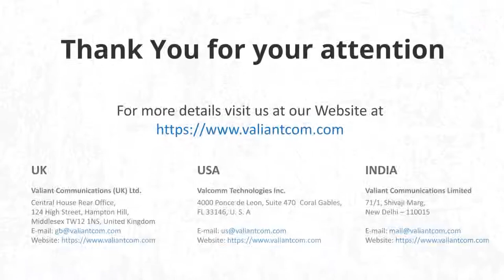Digital Teleprotection with IEEE C37.94 GOOSE interface || Valiant Communications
Description:
Digital Teleprotection / Digital Protection Signalling / Digital Protection Coupler is available with IEEE C37.94 Optical, E1 (2.048Mbps), G.703 64kbps, IP/MPLS, IEC-61850 GOOSE over E1 or C37.94 interfaces.